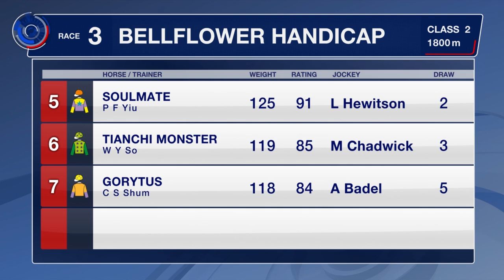[Racing To Win] 21/22 #78 Happy Valley –R3 (8 June)